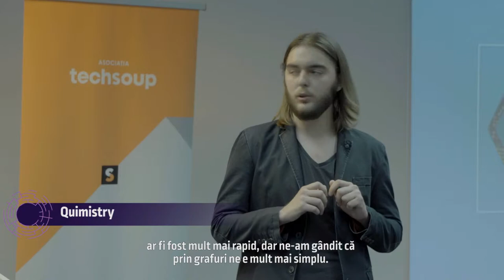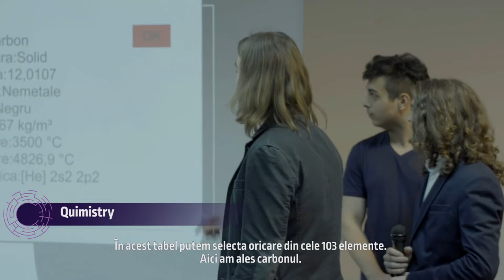Quimistry - final pitch